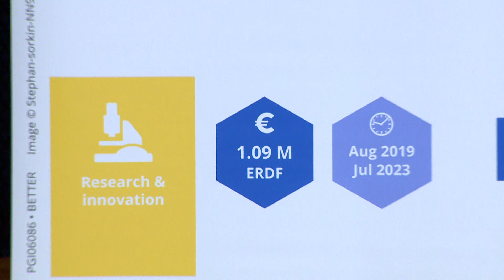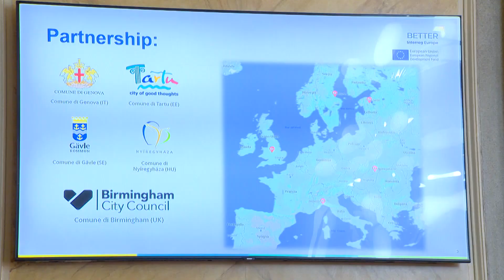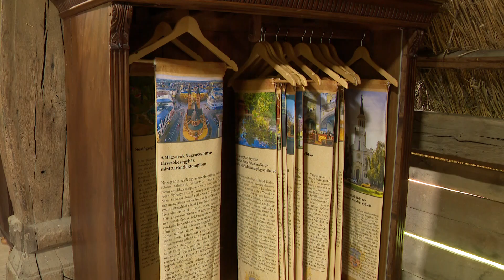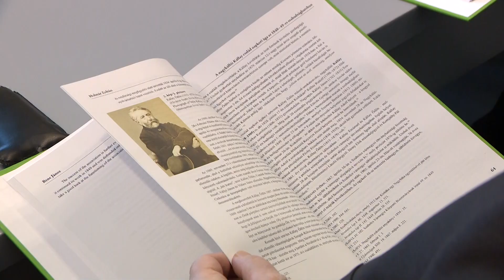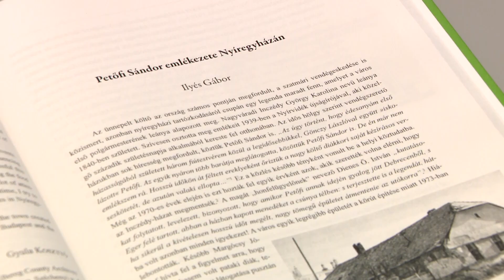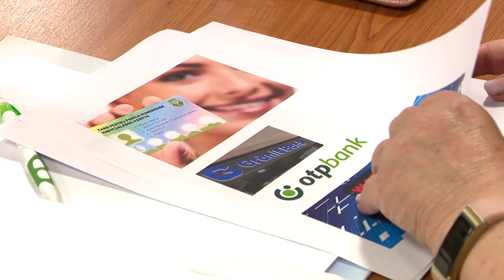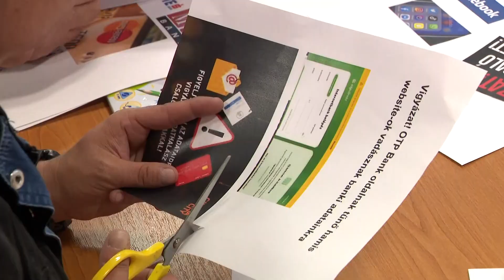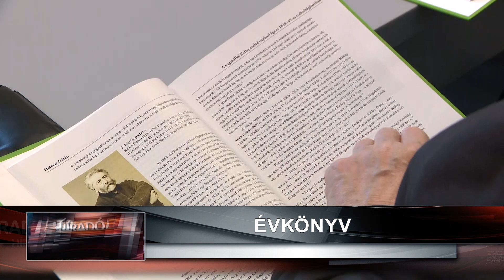Híradó 2023. május 23-án, kedden